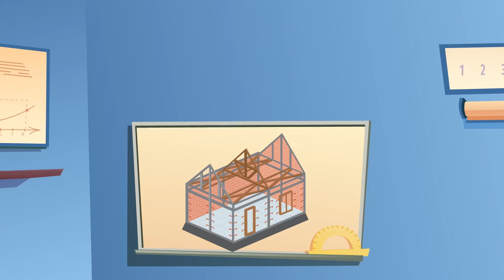Rumah Tahan Gempa | Bagaimana Mengurangi Risiko Gempa? | Video Edukasi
Masih ingatkah kejadian gempa yang menimpa kota tempat Miko dan Milo tinggal? Kali ini Miko dan Milo akan mencoba membangun kembali rumah mereka dan membuatnya lebih kuat terhadap risiko gempa. Kira-kira bagaimana ya caranya?

Yuk, tonton video dari  kolaborasi @StudycleKids bersama Kota Tangguh kali ini dan temukan jawabannya!